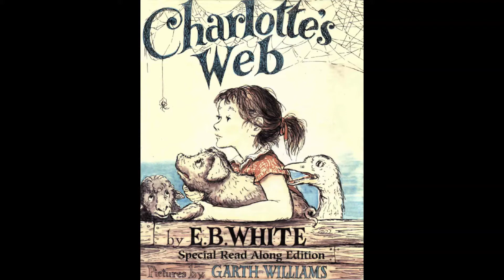Charlotte's Web: Chapters 4 - 5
The Word Count does not own any rights to this work.

Story-Time with The Word Count is a strictly volunteer/non-profit project designed to

1 - encourage reading
2 - aid education
3 - take pressure off of parents

during the Coronavirus outbreak.

Participate in group activities and live chats on our Facebook

an educator who would like for The Word Count to include pieces from your syllabi on our channel

or

an author of age appropriate material that you would like featured on our channel